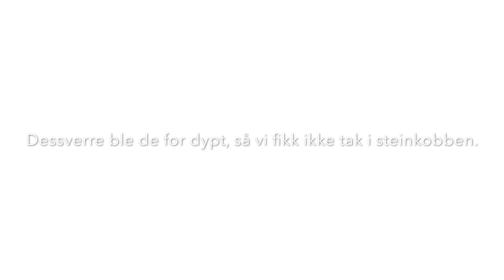Seljakt i Selfjord, Bindal - April 2020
Vår første tur på seljakt!
Følg oss på Instagram for flere kortfilmer!